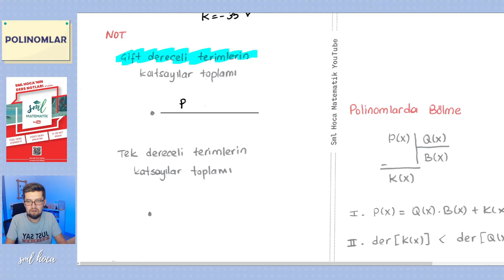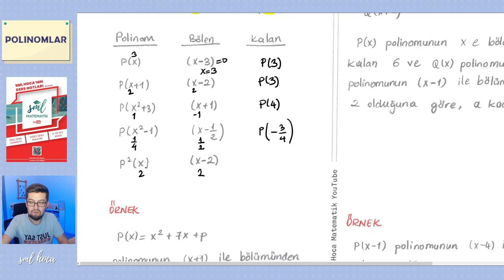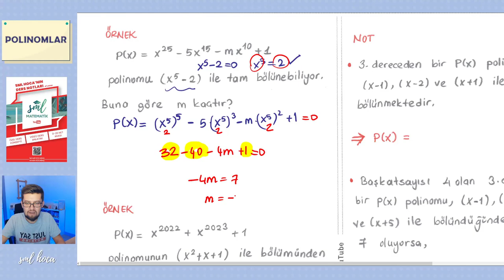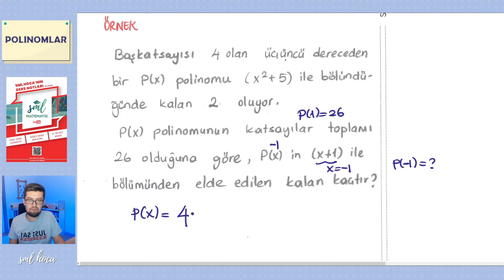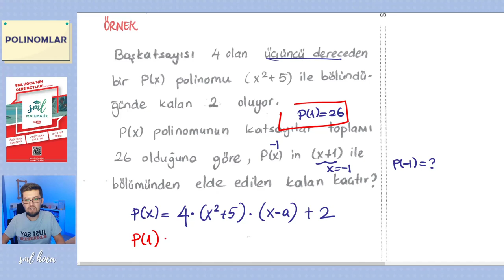Matematik 26. Ders - Polinomlar 2